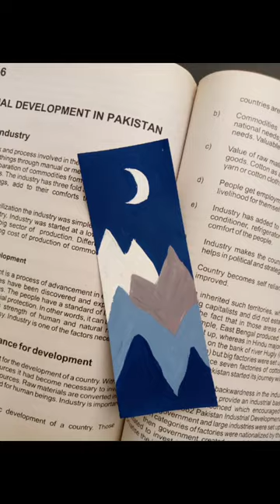abstract art book mark